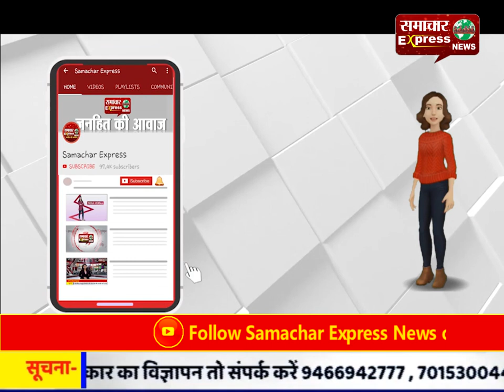गांधीजी की वेशभूषा में आकर बच्चों ने मनाया गांधीजी-शास्त्री का जन्मदिन